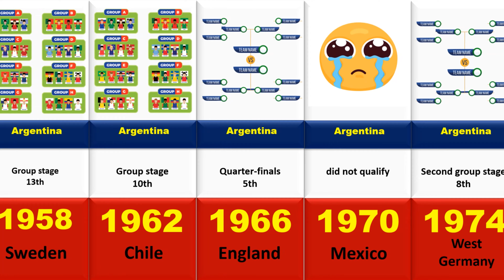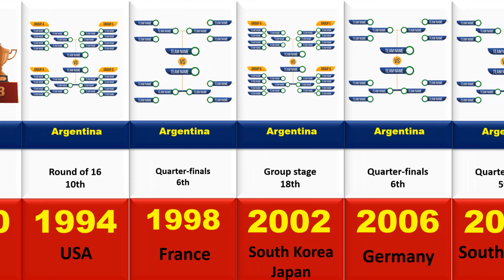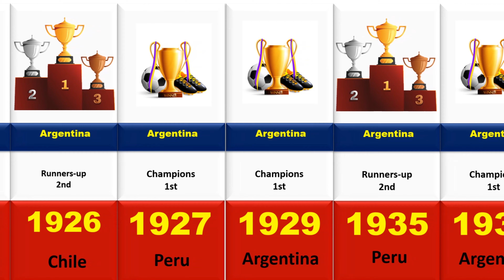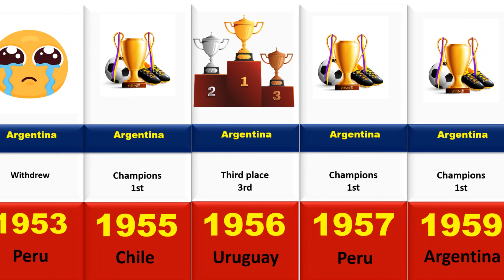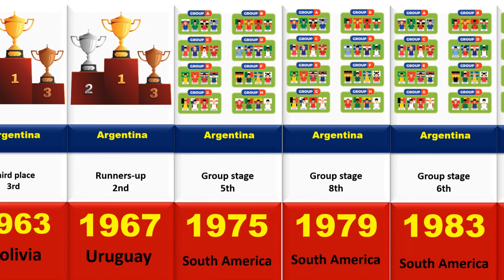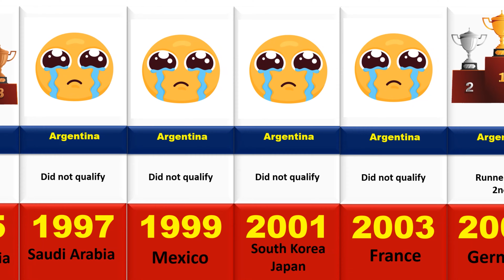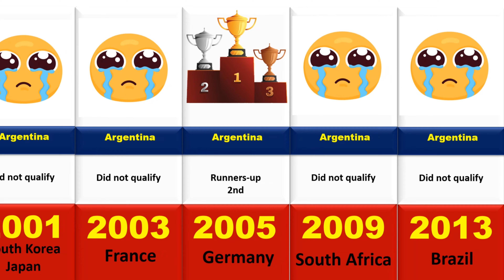Achievements of Argentina national team, Argentina World Cup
Achievements of Argentina national team, Argentina World Cup, Argentina national team, achievements, World Cup, Copa America, Lionel Messi, Diego Maradona, Hand of God, history, triumphs, memorable moments,

Argentina is one of the most successful national football teams in the world. With two World Cup titles and 15 Copa America championships, they have proven to be a force to be reckoned with on the international stage. In this video, we explore the achievements of the Argentina national team, from their first major success in 1921 to their most recent triumphs, including Lionel Messi leading them to the Copa America title in 2021. We also delve into some of the most memorable moments in their history, including Diego Maradona's famous "Hand of God" goal in the 1986 World Cup.